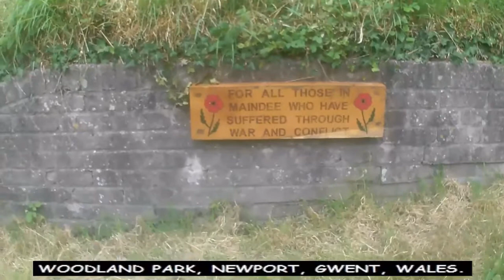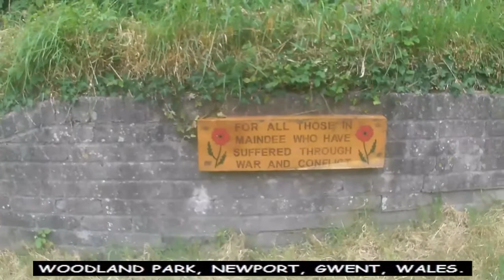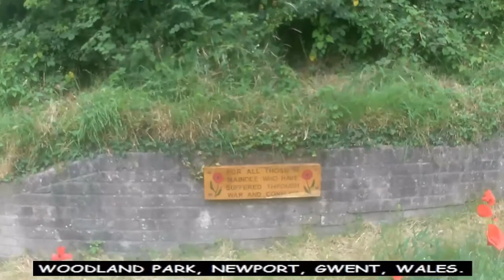Theosophy Wales Hippo:- Theosophy and Ethics by E T Hargrove.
The Theosophy Wales Hippo YouTube channel was initially created to assist students in Theosophical Study Groups in Cardiff and Newport. We hope that this channel will be of use to students of Theosophy everywhere.